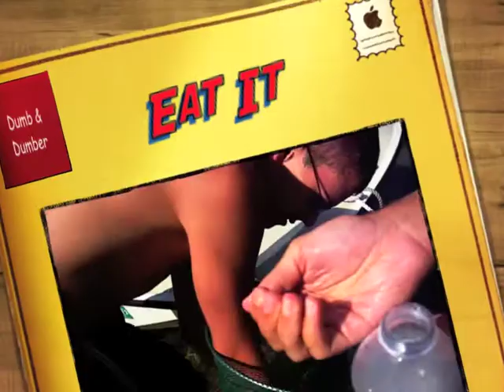Sushi At The Beach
Connor & Barrett at the beach enjoying a light snack after lunch.